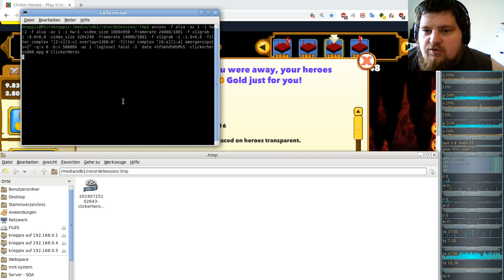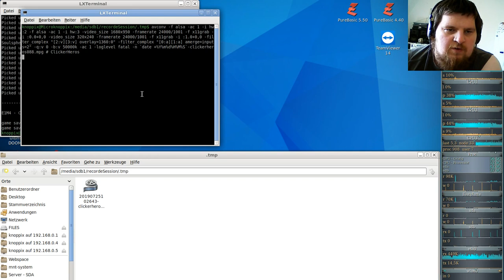Ferien Special: Clicker Heroes ( Clicker/Idle-Game ) #88